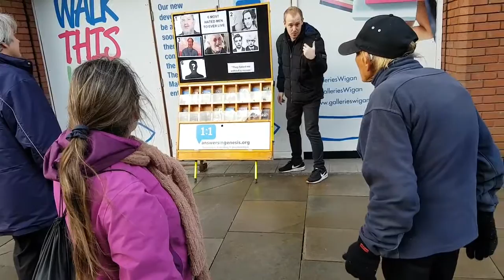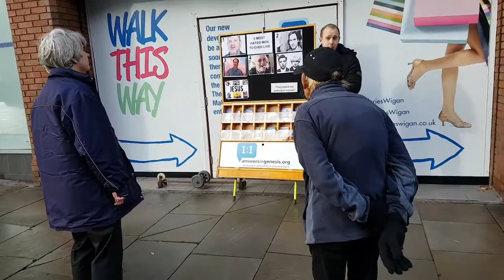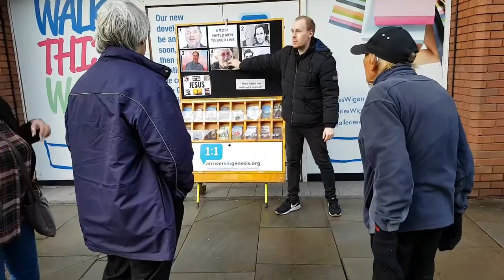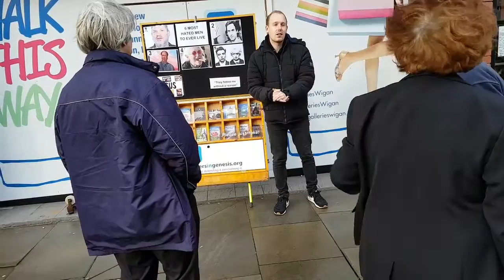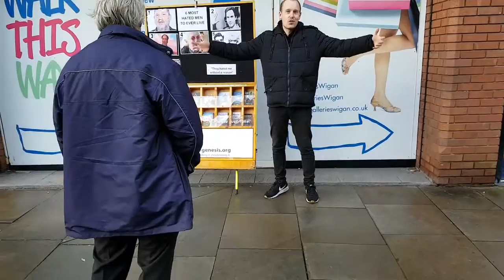Open Air Preaching 2017 UK Street Preacher